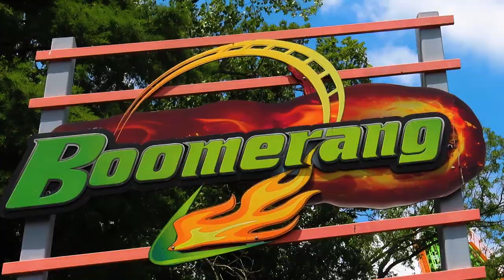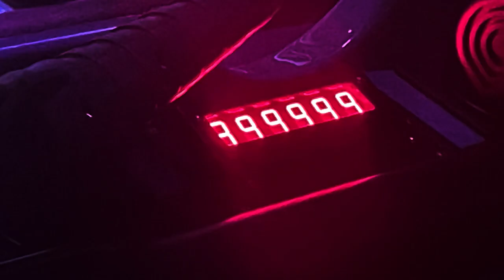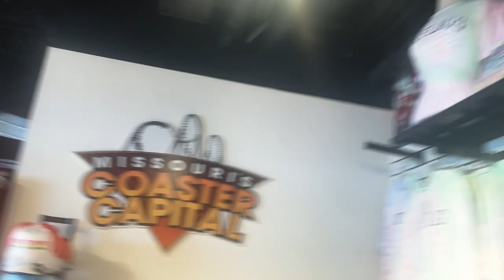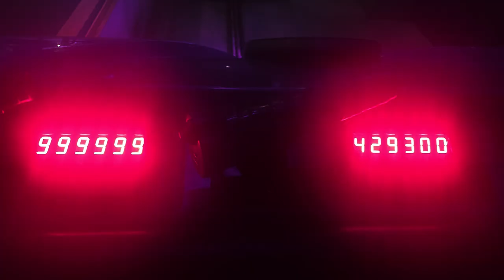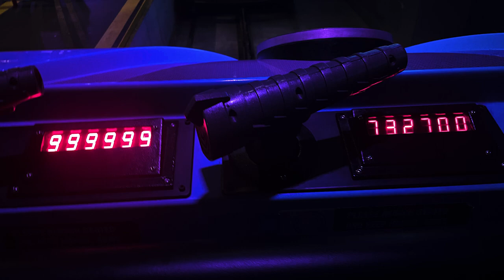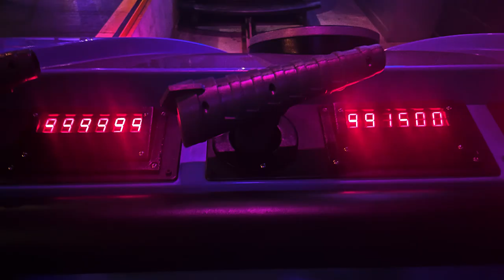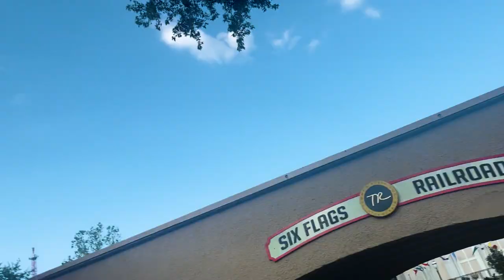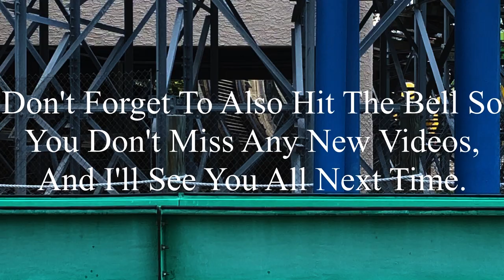Amazing Return to Six Flags St. Louis: Six Flags St. Louis 6-21-2023 Vlog